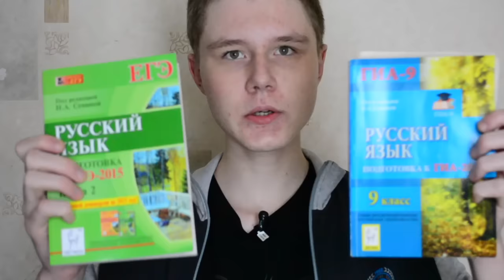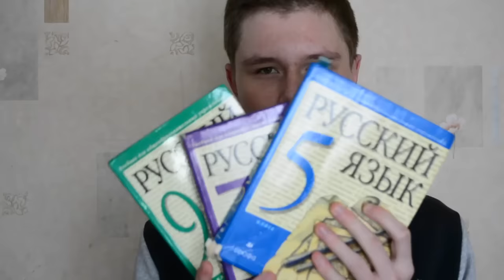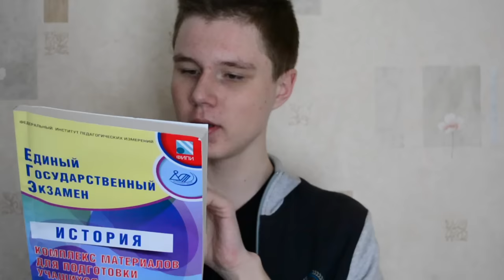ЕГЭ 2016/ Русский Язык / Подготовка/ Как Сдать